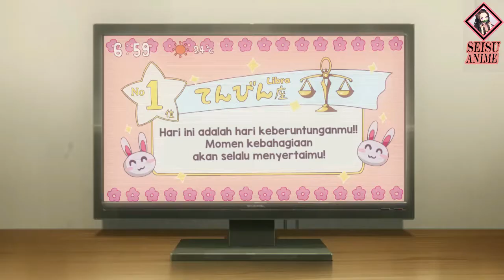Top 5 Karakter Pengisi Suara Anime Rika Tachibana Film (Princess Connect)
Seiyuu di film anime yang mengenai pengisi suara Rika Tachibana
kini saya bahas tentang 5 tokoh anime yang diisi oleh Rika Tachibana
1. Kyaru / karyl di anime princess connect
2. Chitose Naruse dianime Kyochuu Rettou Movie
3. Momoko Futo di anime Joshikausei
4. Aoi Asada di anime Hachigatsu no Cinderella Nine
5. Namino Murakami di anime Sora to Umi no Aida